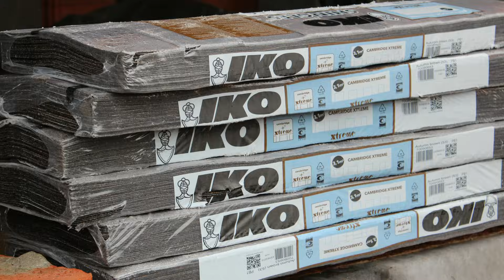Pokládka střešního šindele IKO Cambridge Xtreme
Dostali jsme možnost otestovat postup pokládky střešního šindele Cambridge Xtreme od firmy IKO. Šindel se chlubí možností bezpečného ukládání již od 9,5°sklonu střechy a 100% odolnosti proti krupobití, vichřici i případnému velkému množství sněhu.

Pokládka by měla být snadno zvládnutelná i svépomocí.

Podívejte se na postup pokládky a představení jednotlivých komponent, které budete pro práci potřebovat.